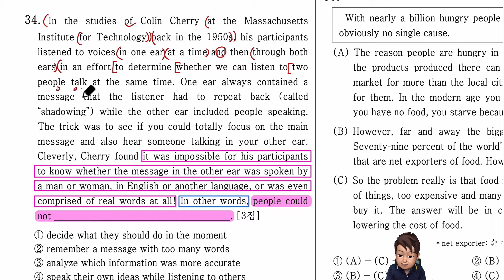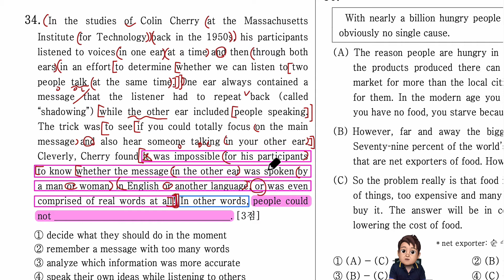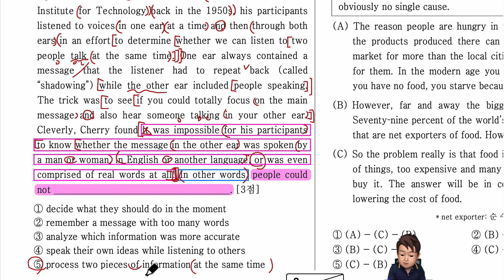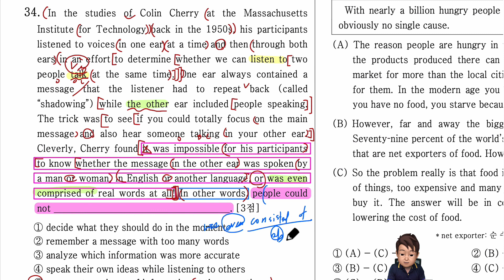2022년 영어 고1 9월 모의고사 34번